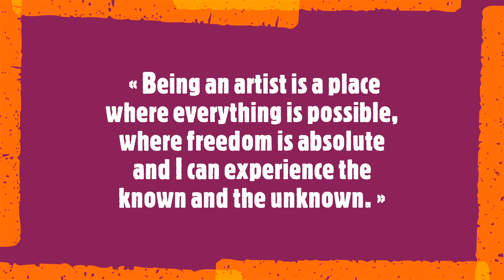Raquel Sarángello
« Being an artist is a place where everything is possible, where freedom is absolute and I can experience the known and the unknown. »

Raquel Sarángello was born in 1958. She is an Argentine artist with a symbolic style. She uses different techniques such as painting, painting, sculpture, stenciling and photography. Her biggest challenge was to bring the canvas engraved in her memory and let the audience take him to her world and move him.
Raquel Sarángello was exhibited at the Argentine Art Museum in 2016 and her theme is “Abuse”. She presented her collage at the Spectrum exhibition in Miami and exhibited her paintings at the Saatchi Gallery in London. In 2015, she exhibited at Galería Italia in the United States.
Soundtrack:
Johann N. Hummel ( 1778 –  1837)
 Piano sonata no.5, Op.81